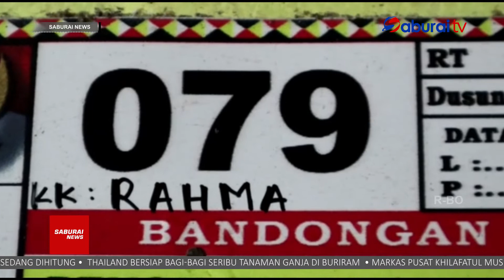Kapolres Tanggamus Berikan Bantuan Tali Asih Kepada Warga - SaburaiNEWS